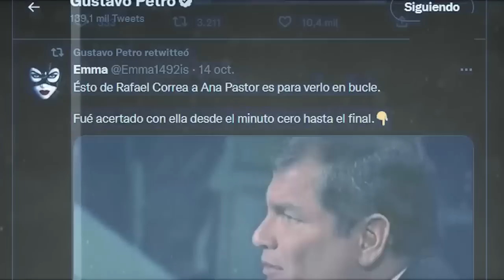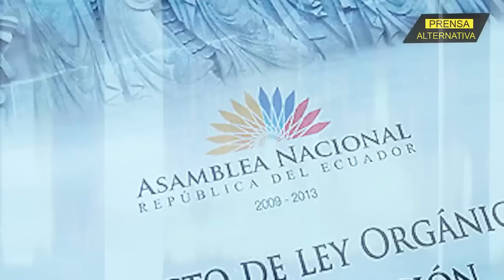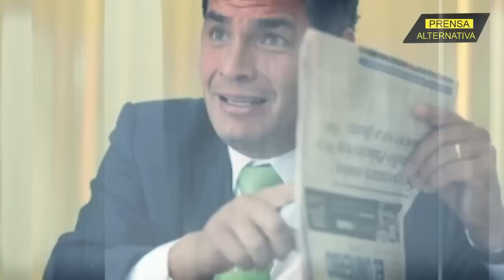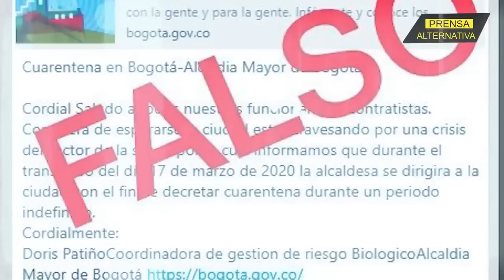Rafael Correa - Interacción de los políticos en las redes hace temblar al periodismo mercenario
Fuente: Prensa Alternativa - El Jota